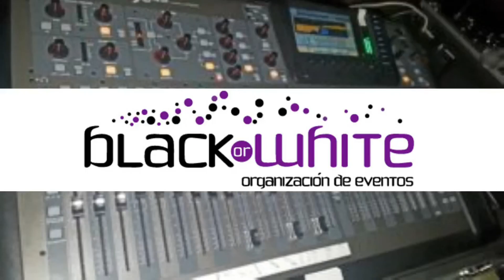006 De Casal en Casal 2020 21 Falla Isaac Peral